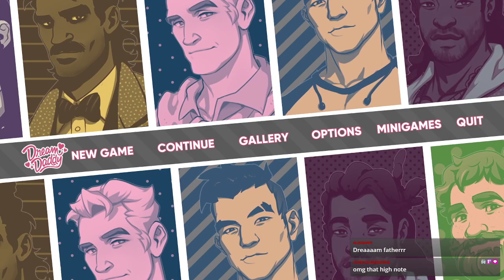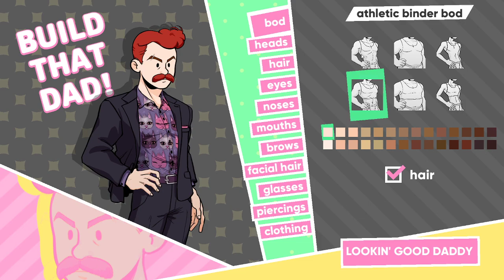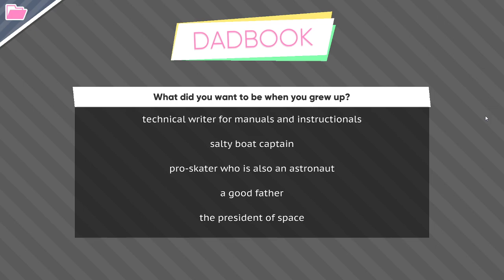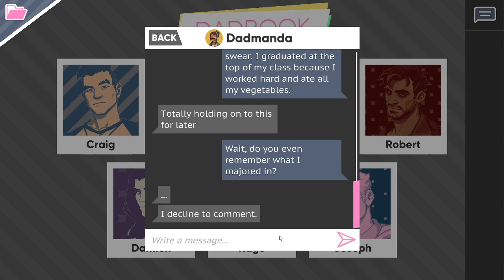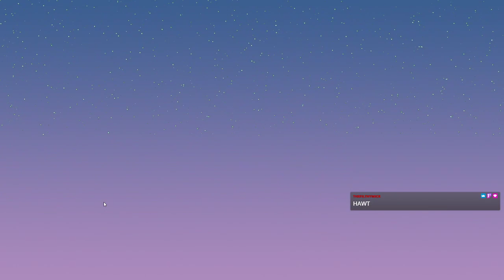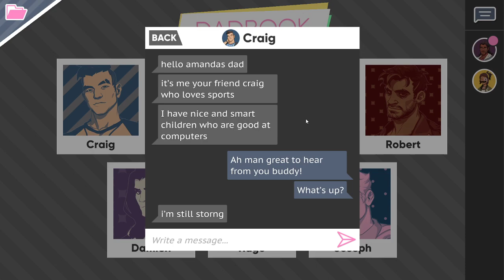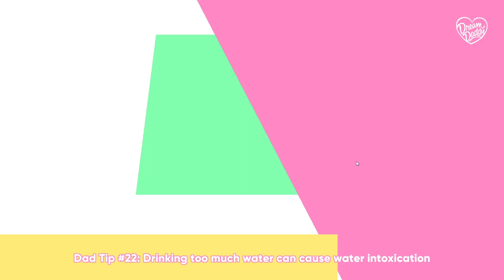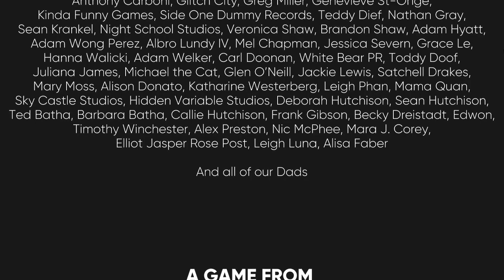Dream Daddy - Part 1: Robbing Robert's Heart!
Blind Playthrough of Dream Daddy.  In this play through we pursue a relationship with Robert.